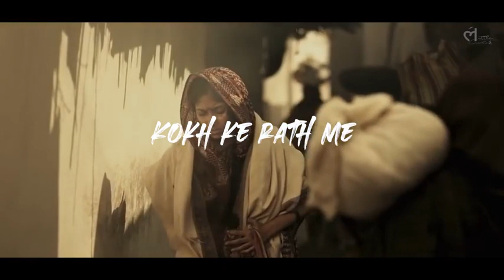KGF MOTHER # SCENE SONG